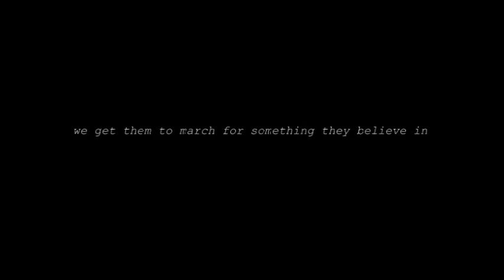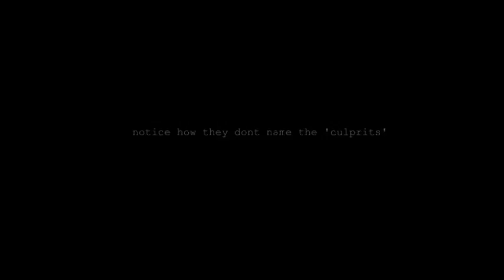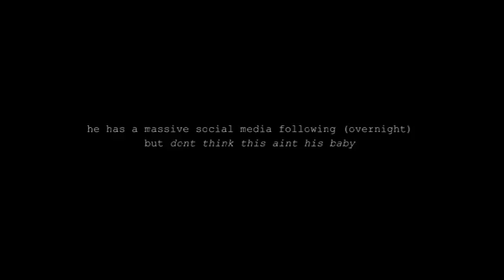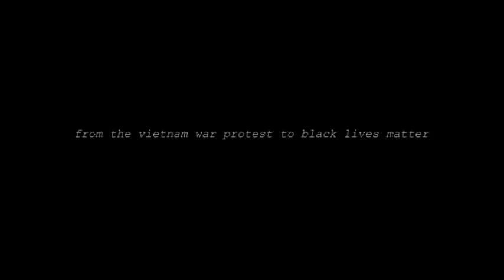cherrybattles: personal thoughts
how a kid became non influenced by anyone but him self

all original content, owner does not consent to ads
RasreapsRasrevoltsRasrebirth